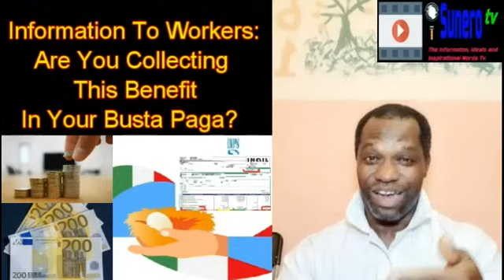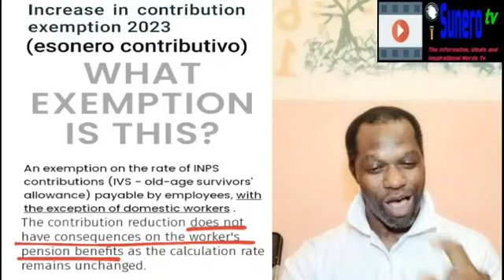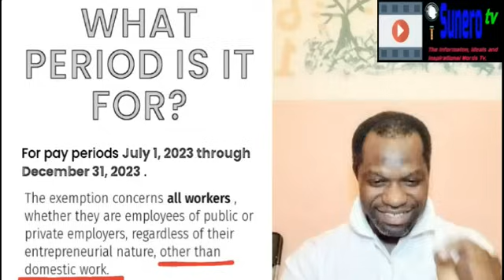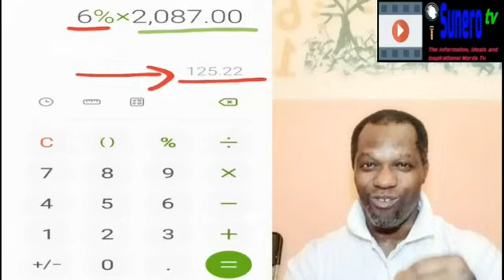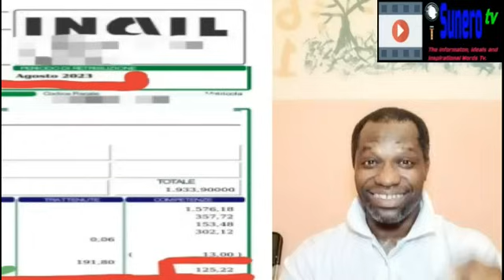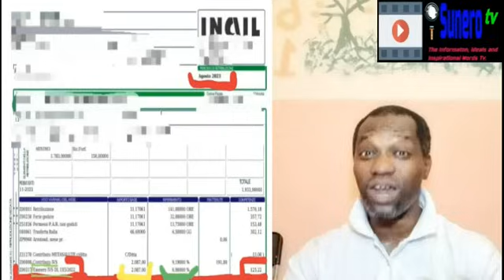Information To Workers: Are You Collecting This Benefit In Your Payslip(Busta Paga)?